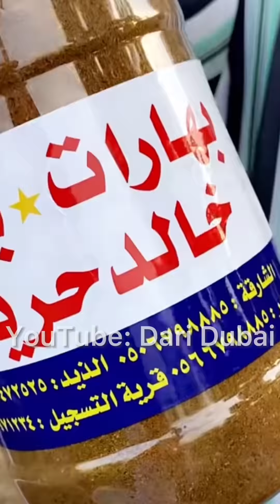شوي اللحم بالخلطة العمانية وورق الليمون .. على انغام الهبان وليلة طرب ووجبة عشا .. الشيف خالد حرية